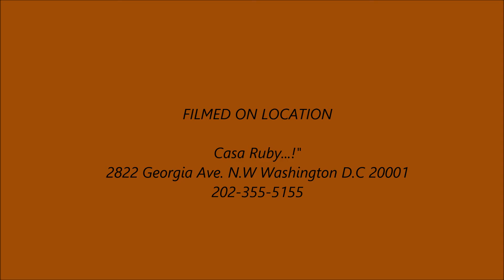Madeline Park...!"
Madeline Having Fun Singing & Dancing...!"  2/4/2017